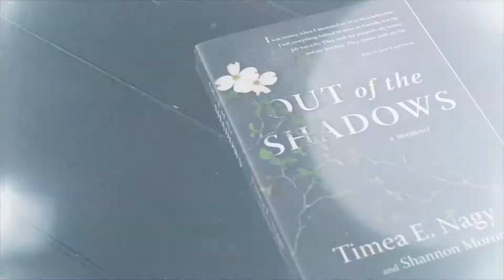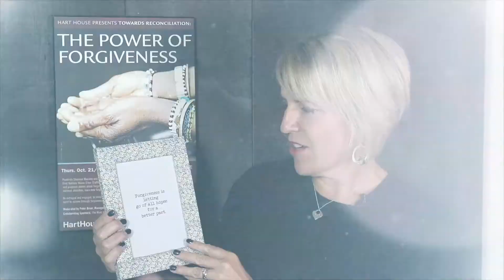The F Word: Exploring Forgiveness with Shannon Moroney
This video describes Shannon's renowned workshop/retreat program that allows participants from all walks of life to safely explore what forgiveness means--and doesn't mean--to them.